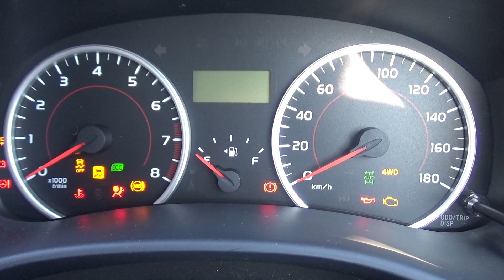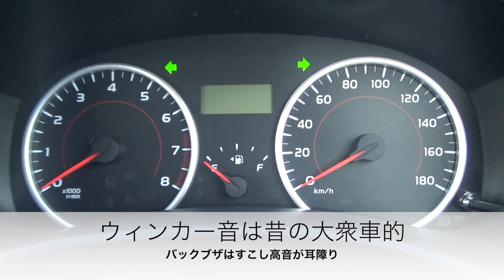トヨタ・ウィッシュ レビュー 内外装とエンジン音をチェック！ TOYOTA WISH review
2017年に生産が終了したウィッシュに乗りました。実はこの車、上位グレードと4WDは後輪ダブルウィッシュボーン式サスペンションということで、かねてより気になっていた存在ではありました。現代のミニバンが軒並み背が高く、スライドドアの搭載を前提としていることもあって、こういったスポーティーな３列シート車はSUVへその役目を譲りつつあるように感じます。プリウスαに統合され、そのαもエスティマと統合されるのではないかという憶測もある中ですが、スポーティーミニバンの一時代を築き上げたウィッシュに乗っていこうと思います。